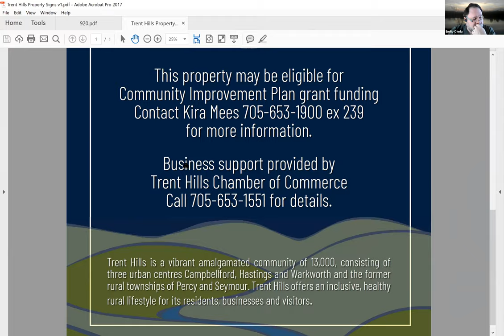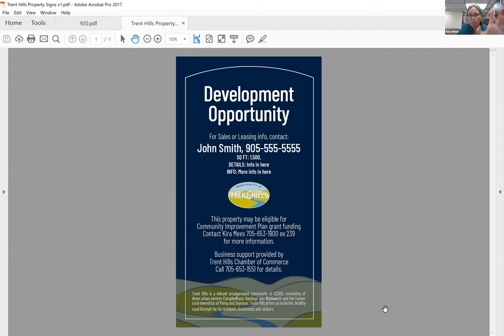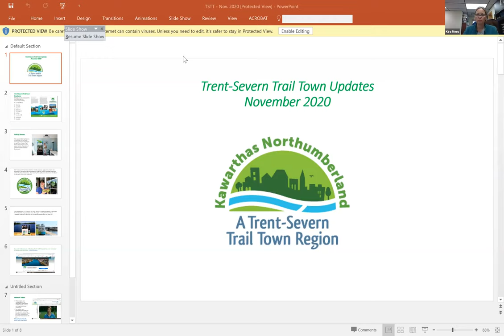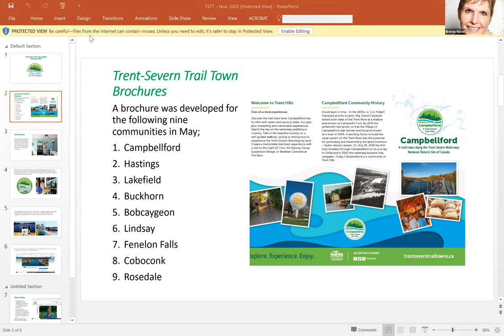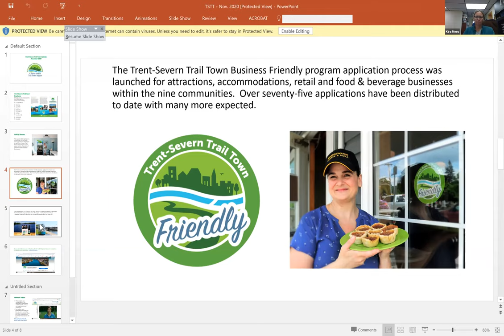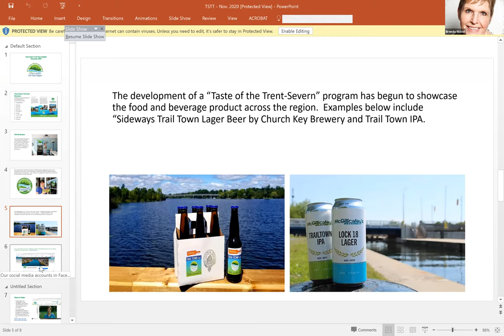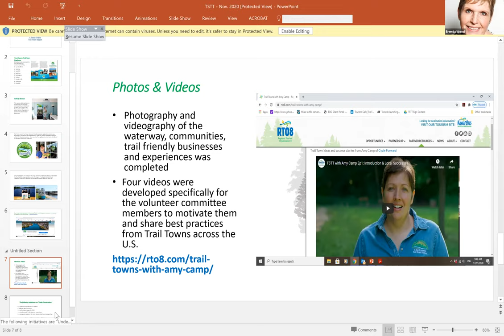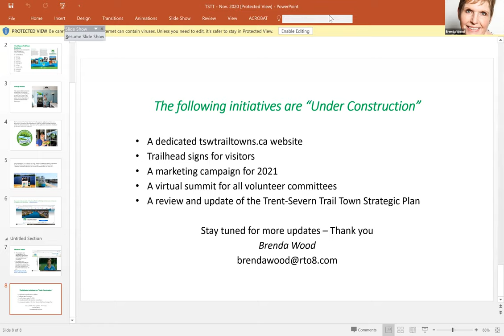Community Development Advisory Committee - November 18, 2020